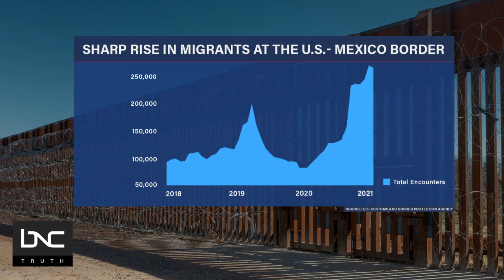Biden Reinstates Trump-Era Policy Forcing Migrants to Mexico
Earlier this month the Biden administration reinstated a Trump-era immigration policy that just months before, it had rescinded.

Candidate Biden made tackling immigration reform central to his campaign platform, and it seemed like he made good on that promise when he signed an executive order on his first day in office, ending Trump's controversial “Remain in Mexico” law.

Executive director of United We Dream, the largest immigrant youth-led organization in the country, Cristina Jiménez Moreta, joins BNC’s “AMplified with Aisha Mills” to talk about this political hot potato.

All this and more on “AMplified with Aisha Mills.”